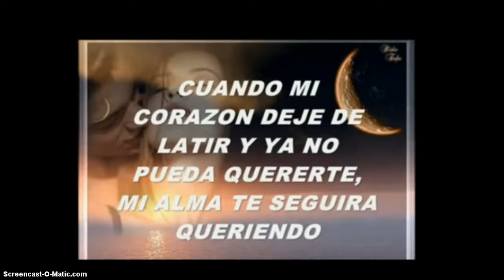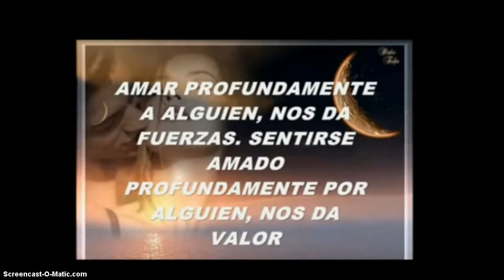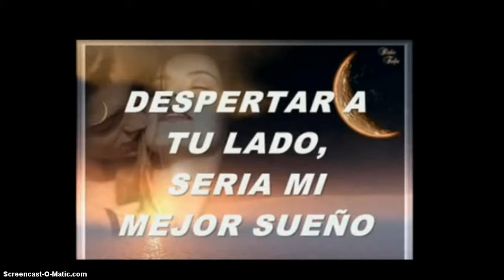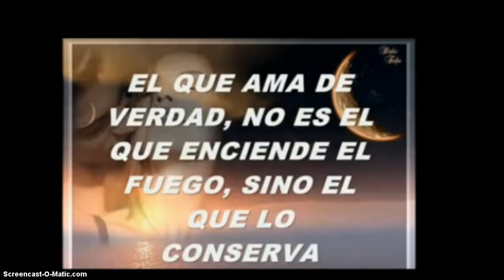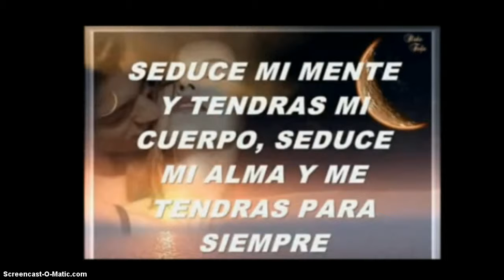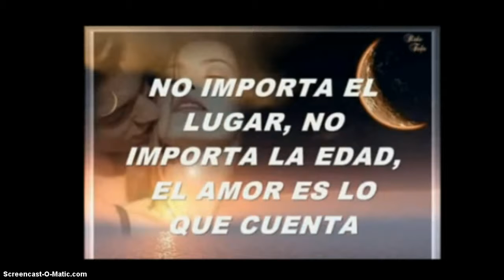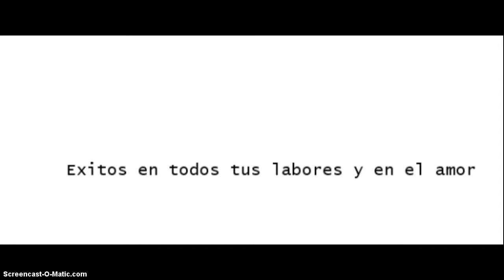Espero que te guste paola, lo ise con muxo cariño« ;) :) »